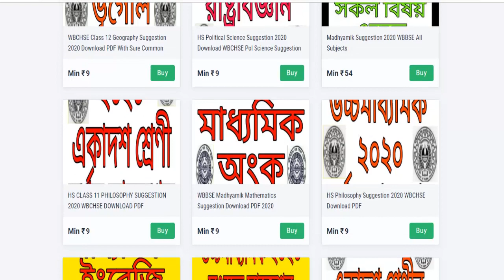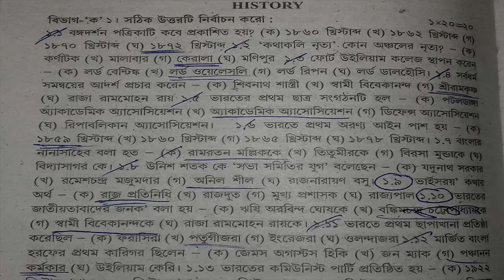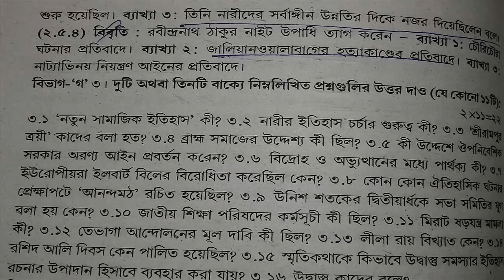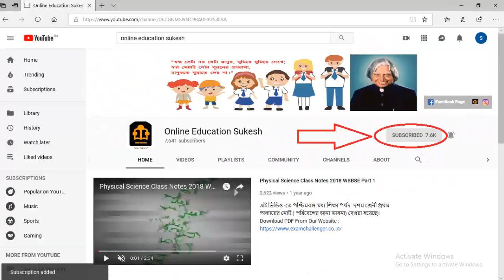Madhyamik ABTA Test Papers 2020 History MCQ And VSQ Solve 124 Page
Hello বন্ধুরা আজকে আমাদের আলোচনার বিষয় হল মাধ্যমিক এ.বি.টি.এ টেস্ট পেপার ইতিহাসের 124 পেজের MCQ এবং VSQ প্রশ্নের উত্তরগুলি নিয়ে।
Madhyamik All Subjects Suggestion Just 54 Rupees :
Abta 2020
Abta life science solved 2019
Solved Test Papers
Solved Test Papers for Class 10
Solved Model Test Papers 10th Class
Solved Mock Test Papers
ABTA Test Paper 2020
WBTA Test Papers
wbta 2020
model question paper for 10th 2020
History ABTA Solved
Abta History mcq question solved
Abta itihas proshno uttor
History test paper mcq question answer
Test paper itihas mcq answer